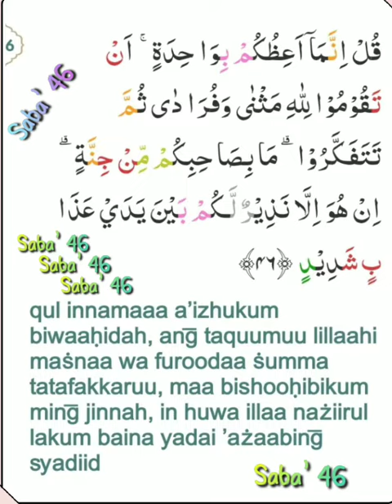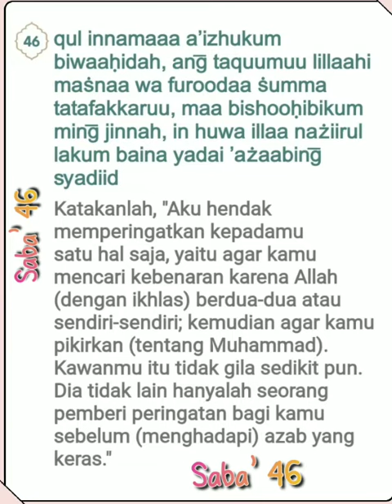034 046 Mahmoud Kholil Al Hussary